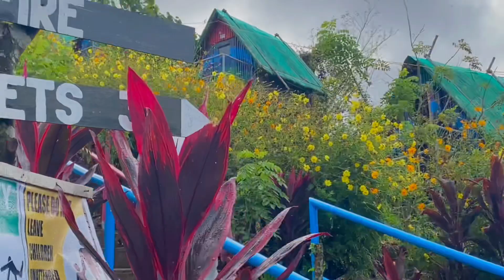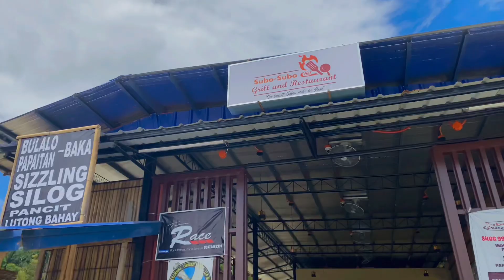Rainbow 89 Ecopark Camping and Trekking ll Tanay Rizal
Hi guys, so eto nga first time namin nag-camping. Ok naman sya for experience. May tindahan at karinderia din po sila bandang baba pwede bumili doon at kumain. May rent ng tent at kubo. Ung samin pinili nmin ung family kubo kse nga family kami at good for 6-8 person daw. So pumayag kami. Pero in actual experience,para saamin hndi worth it ung 4,950pesos in total kasma na ang entrance at parking fee. Kse ung kubo,yes meron pong kutchon pero prang for 3 person lng sya. Buti nlng at mga payat  kmi nagkasya kaming 4 adult and 2 kids. Tpos mahirap din po tubig kse may drum lng doon na pinupuno. Hindi rin po sya bagay sa mga may edad n kse mataas taas din po ung aakyatin mo papunta sa tent o kubo na inireserve sayo 😅. And yes, may rainbow ka pong lagi makikita doon kse mayat maya may rainbow kaya pla pangalan ng place is rainbow 89 hehehehe. And by the way, marami narin pong camping site sa tanay na pwedeng puntahan, nagulat nga kami kse after 1year ang dami ng mga resto and camping place doon. Sabi nila un daw ang magiging next new tagaytay kse parang ganun narin po ang ambiance. So un lang po.